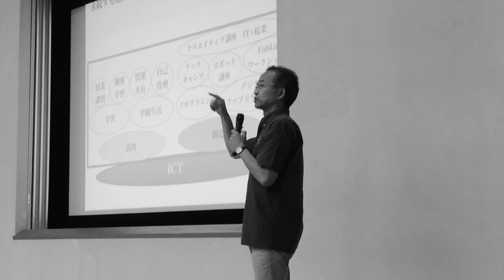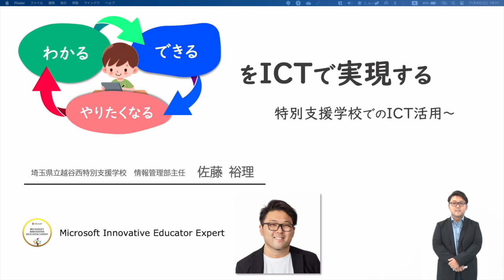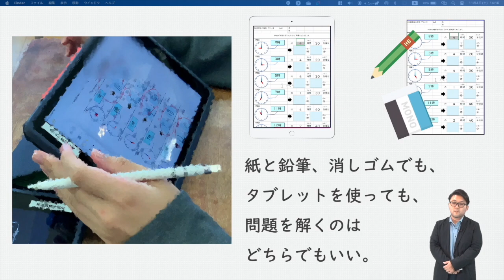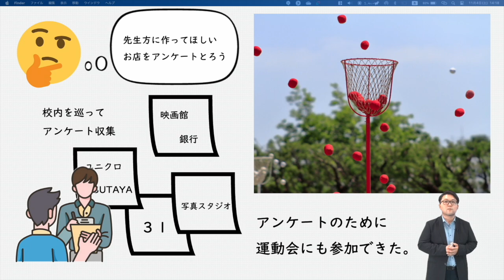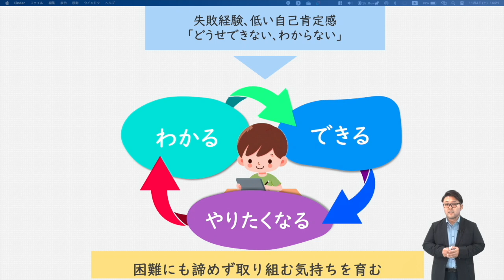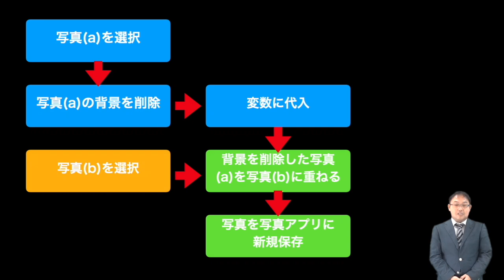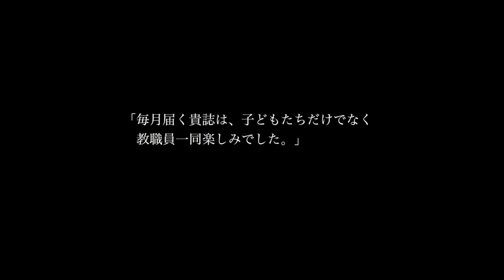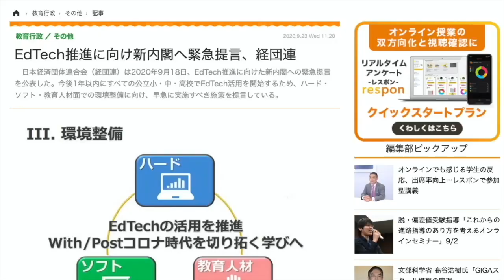『「わかる」「できる」「やりたくなる」をICTで実感する』（前編）｜佐藤 裕理（埼玉県立越谷西特別支援学校）｜iTeachers TV 〜教育ICTの実践者たち〜【Vol.390】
教育ICT実践プレゼンテーション、今回のスピーカーは埼玉県立越谷西特別支援学校の佐藤裕理先生です。プレゼンタイトルは『「わかる」「できる」「やりたくなる」をICTで実感する 〜知的障害のある子どもたちへのICT活用〜』（前編）。ぜひお楽しみください！タイムコードはコチラ▼

00:00　オープニング
01:56　教育ICT実践プレゼンテーション
　　　『「わかる」「できる」「やりたくなる」をICTで実感する 〜知的障害のある子どもたちへのICT活用〜』（前編） 佐藤　裕理 先生（埼玉県立越谷西特別支援学校）
09:41　教育ICTなんでも３ミニッツ
　　　『かゆいところはショートカットに任せよう』　田中　忠司 先生（日本大学櫻丘高等学校）
13:24　エンディング
14:40　協賛メディアのご紹介

佐藤　裕理 先生 （さとう　ゆうすけ）
埼玉県立越谷西特別支援学校

埼玉県立越谷西特別支援学校教諭。知的障害のある子どもたちのiPad活用やPowerPointでの教材開発、Minecraftなどのゲームを活用した授業実践を行う。マイクロソフト認定教育イノベーター、Apple Distinguised Educator、モリサワUDフォントエバンジェリスト、彩特ICT/AT.labo代表。

『「わかる」「できる」「やりたくなる」をICTで実感する 〜知的障害のある子どもたちへのICT活用〜』（前編）

知的障害のある児童生徒の認知の特性等を踏まえ、ICT活用の意義について、実践をもとにお話しします。前編では「PowerPoint」で作成した教材を用いた授業実践や、「Minecraft」を活用した授業について説明します。「PowerPoint」の機能をフルに活用すると作れる教材が既存のアプリとどう違うのか、また自作することのメリットを踏まえ、「わからない、できない」が「わかる、できる」に変わっていくICT活用についてお話しします。「Minecraft」を活用した実践では、ゲームをどのように授業で活用するのか、どのような教育的な効果があるかを、特別支援教育独自の教科である自立活動の視点からお話しします。

『かゆいところはショートカットに任せよう』
講師：田中　忠司 先生（日本大学櫻丘高等学校）

情報科教諭。校内のICT環境整備や情報教育における高大連携などを担当。また、所属系列校を対象に有志のICT勉強会を主宰し、教育活動でのICT活用の普及に努めている。Google for Education 認定トレーナー。

・ ICT教育ニュース：教育分野における最新ICTニュース発信
・ TechTarget ジャパン 教育IT：教育力の強化や教育現場の業務改善に役立つIT製品の選定・導入支援サイト
・ プレジデントFamily：子どもを持つ親はみんな買っている！日本一売れている家庭教育誌
・ みんなの教育技術：小学校教員のための教育情報メディア by 小学館
・ リセマム：ResearchするMomとつくる保護者＆教育者向けサイト